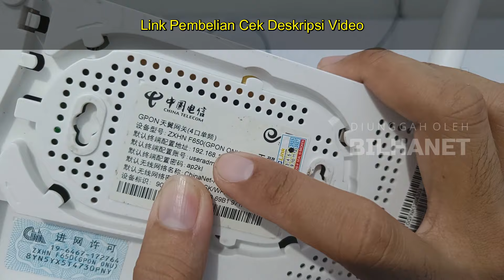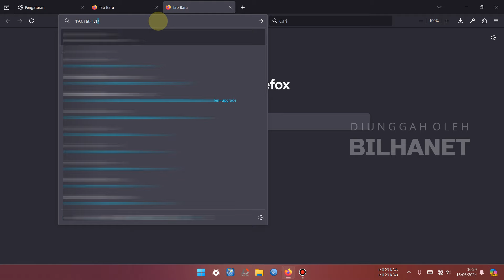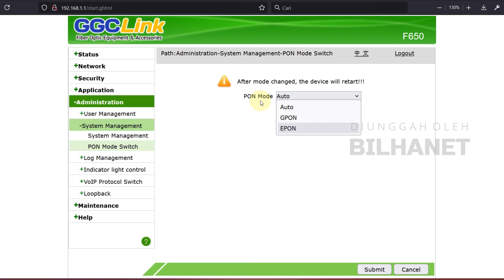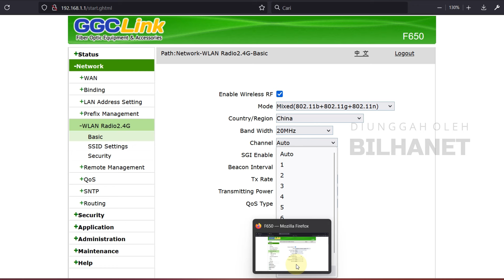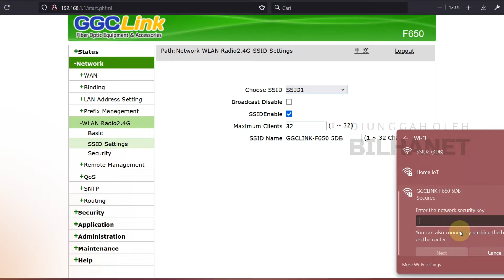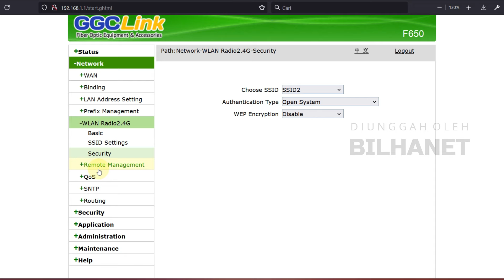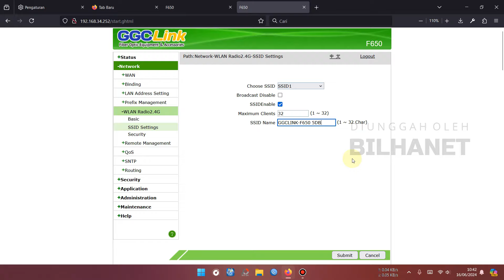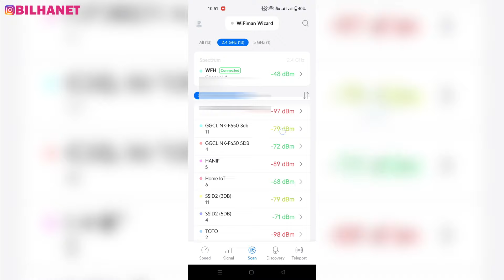Review ONT XPON F650 Antena 3dB VS 5 dB Mode PPPoE dan Hotspot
Video setting Xpon Onu ZTE F650 mode pppoe rumahan dan ssid2 hotspot bridge voucheran, sekaligus review ujicoba perbedaan pancaran sinyal wifi router seri 3db antena pendek dibanding ont 5db antena panjang GGCLink.